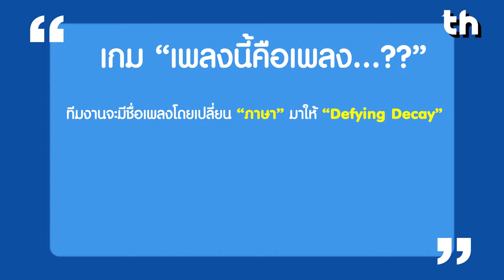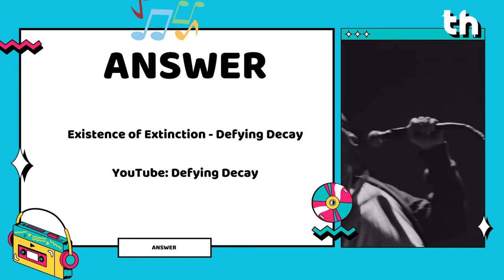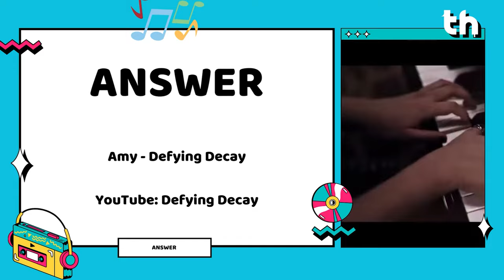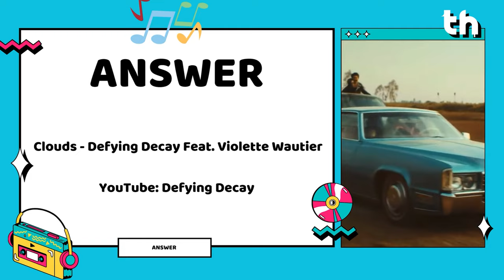มาฝากของ 38 | เมื่อ “Defying Decay” ต้องมาเจอกับชื่อเพลงตัวเอง ที่เจ้าตัวไม่เคยเห็น!!!